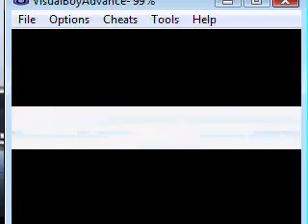Lets Play Pokemon Shiny Gold part 33:Team RocketHideout Shop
yup they make a base at a rarecandy bar shop or something like that